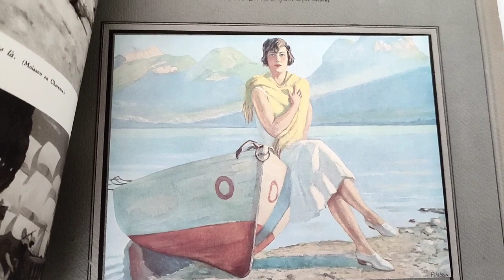A. Leleux - Calme - Lac d'Annecy Eulabee Dix-Becker - Enfant